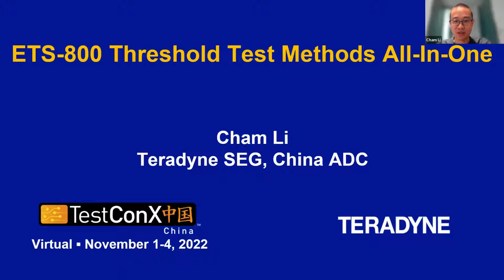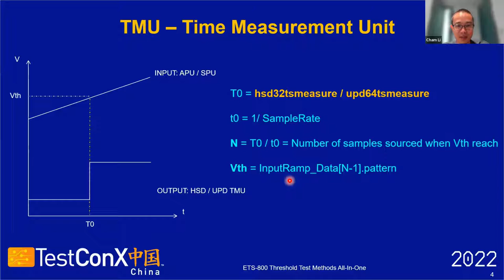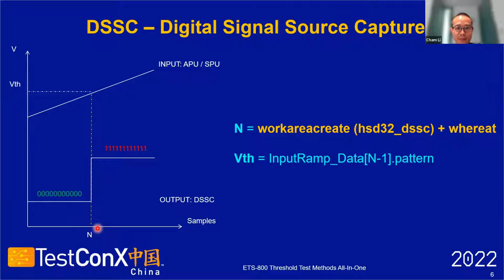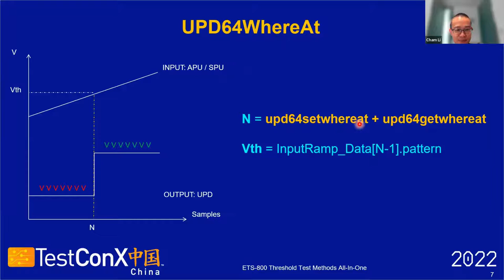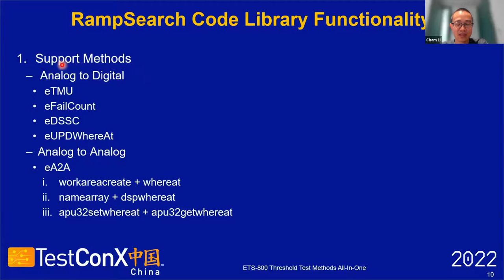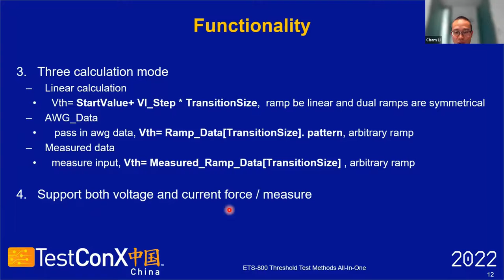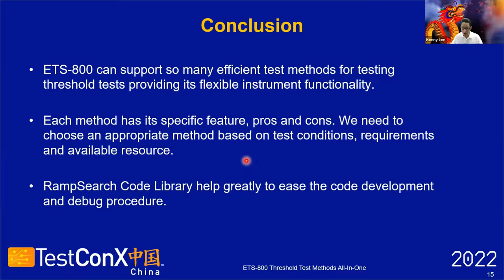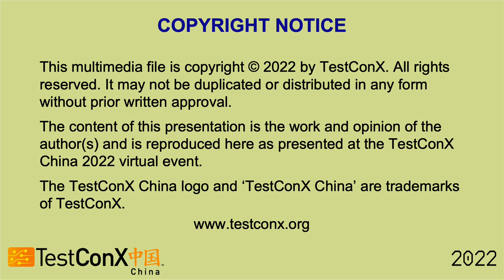TestConX China 2022 Cham Li: ETS-800 Threshold Test Methods All-In-One”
ETS-800 Threshold Test Methods All-In-One

Threshold tests are very common for testing most of the devices, there are several types of threshold tests, and two main types of test method known as step search and binary search. This presentation mainly introduces some different step search methods as implemented on Teradyne ETS-800 platform, and compare them in view of test time, PTE (parallel test efficiency), repeatability, the difficulty of coding and debugging and so on. In the end, we also have a brief introduction about Threshold Step Search Code Library combining all these test methods into a single test function, which makes our code development and debug process easier and more flexible.

Cham Li, Application Engineer in Teradyne. 10 years’ experience in ATE testing, focus on SOC, PMIC and automatic test solutions.